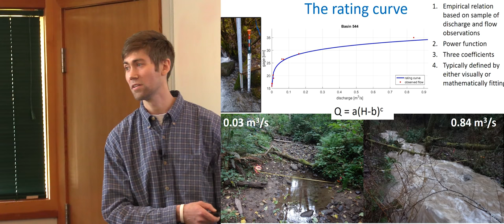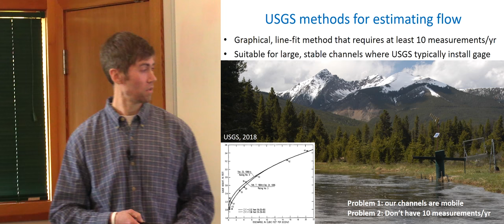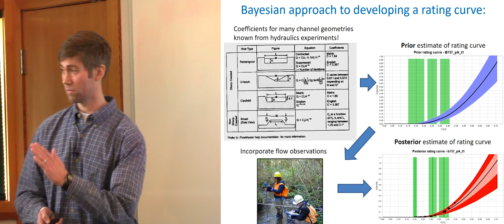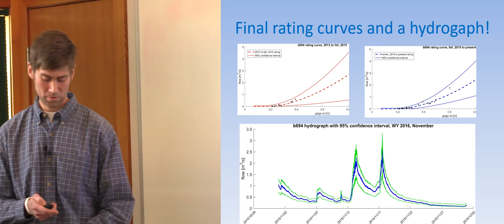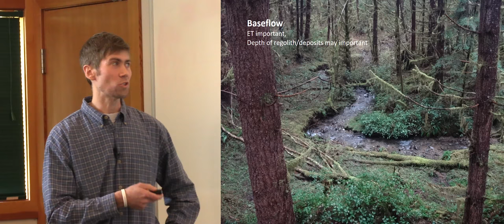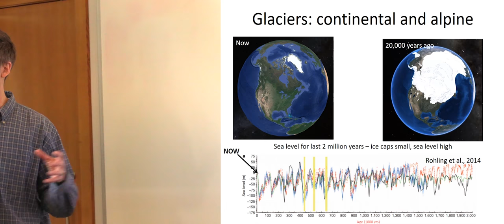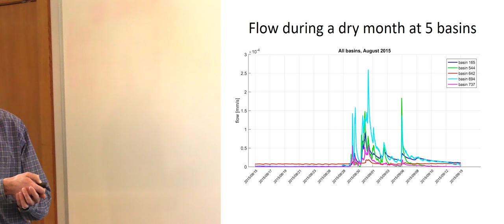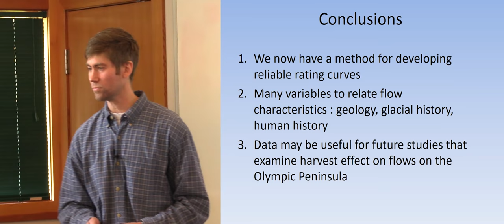Flow and migrating channels in the OESF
Jeff Keck, DNR